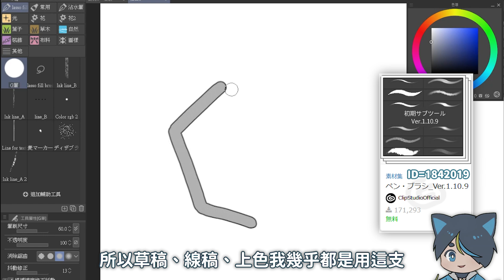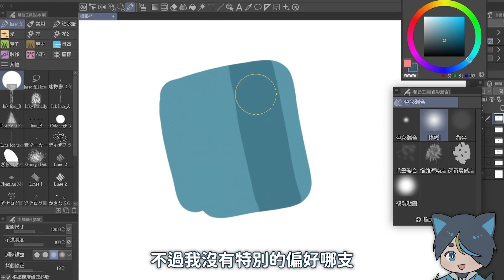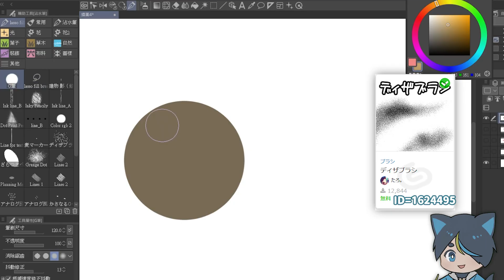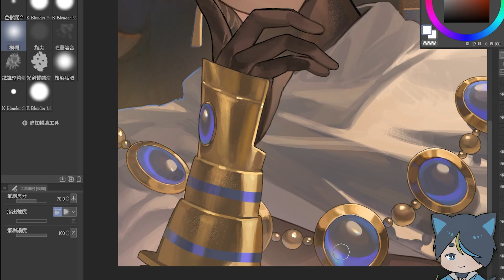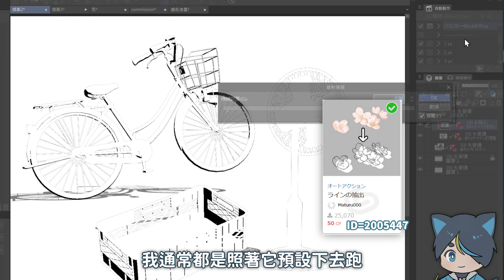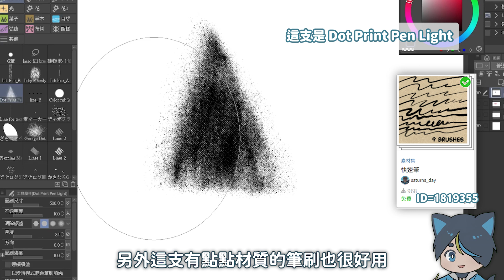【CLIP STUDIO PAINT】2025 年上半愛用筆刷＆工具推薦✨